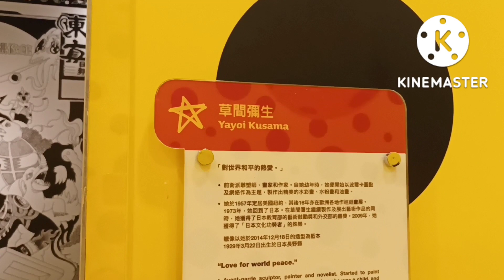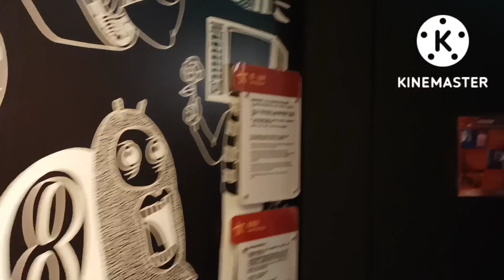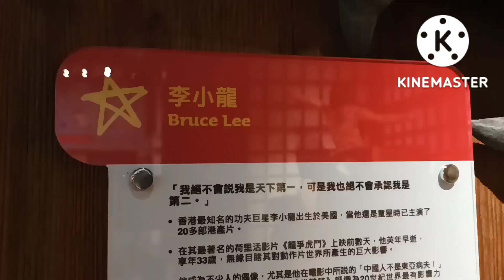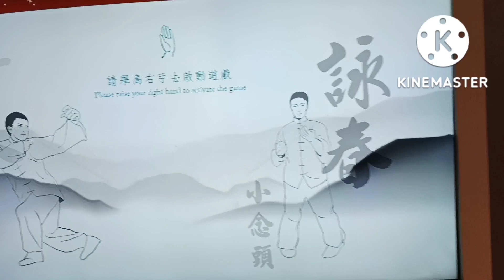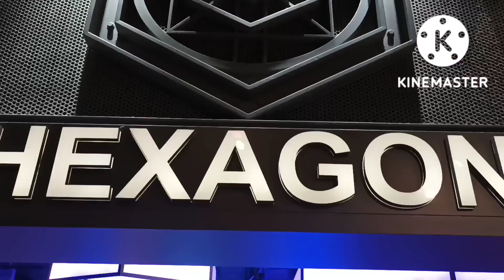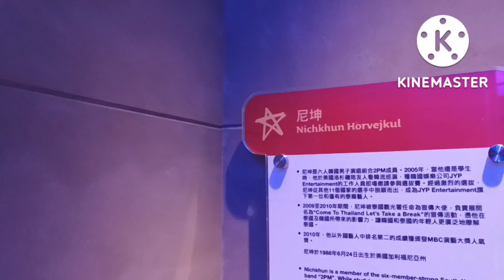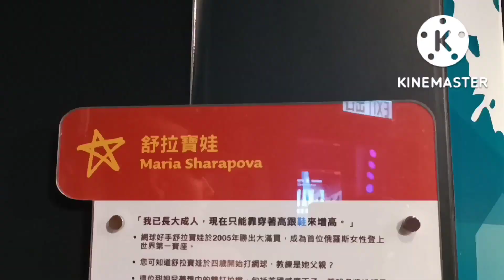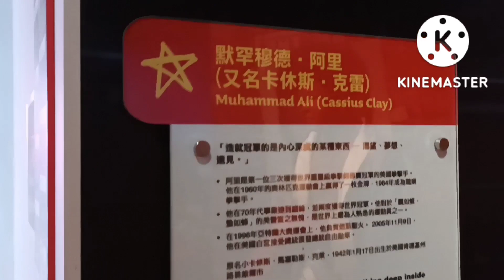MADAME TUSSAUDS HONGKONG PART 2 || Laila's Channel